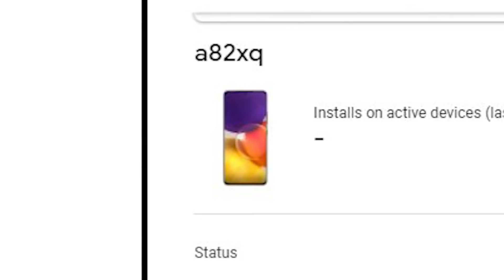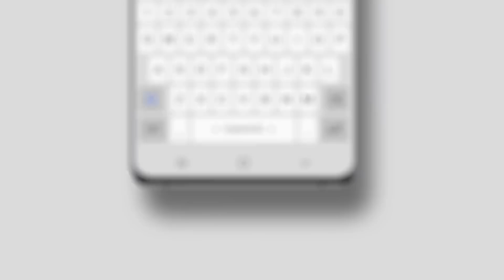هجمة معاكسة من سامسونج لمواجهة شاومي المتوحشة || Galaxy A82